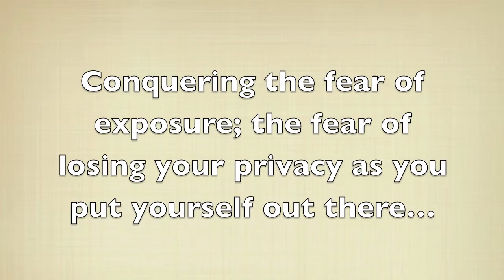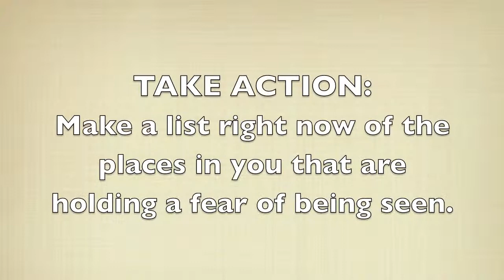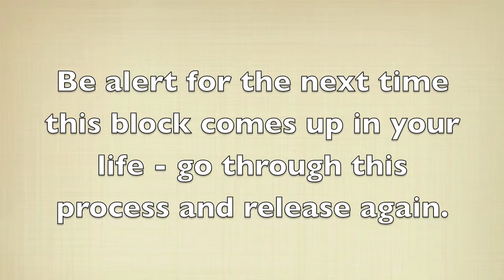Fear of Losing Your Privacy As You Put Yourself Out There!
Maybe you've just started sharing your thoughts or your process... or maybe you've just started blogging... What do you do when you start to get worried about losing your privacy, or exposing your personal life?